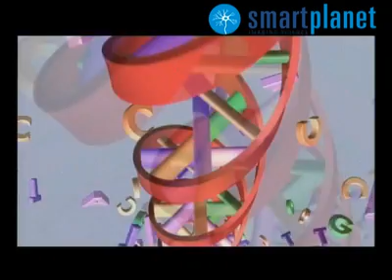Teorí­a de juegos y comunicación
Clip de la entrevista para la Comunidad Smart con el periodista Robert Wright.